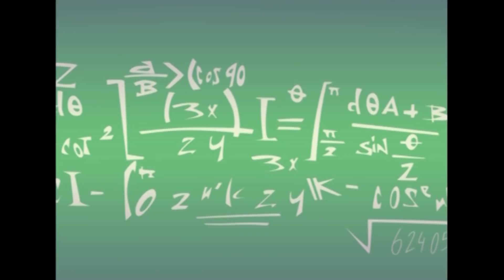Ratz 🐌 RAZMO L'ESCARGOT 🐌 Épisodes en HD